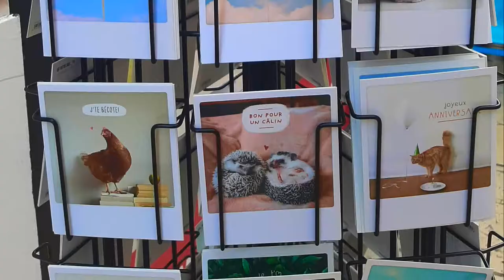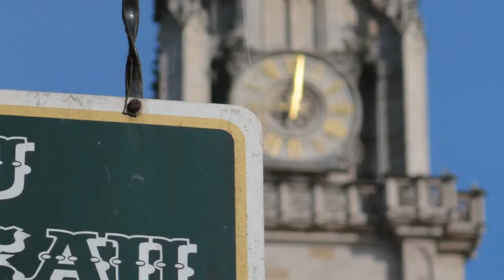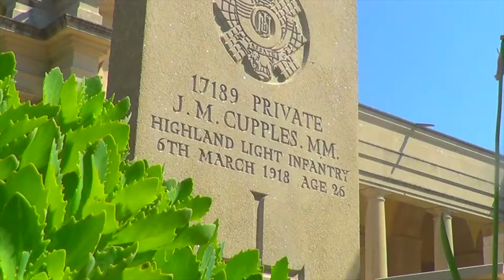A brief visit to Arras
A selection of scenes from a recent, but brief visit, to the city of Arras in France.

The backing track is made using GarageBand with the following musical loops 'Protege All', 'Oath Low Strings 01', 'Oath Hi Mid Strings 01', 'Orchestra Harp Pattern 18 and 34'